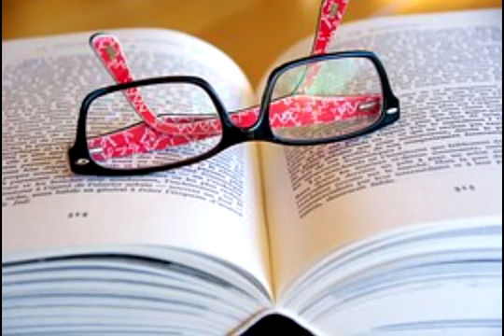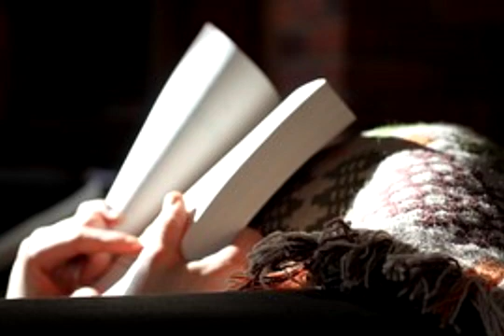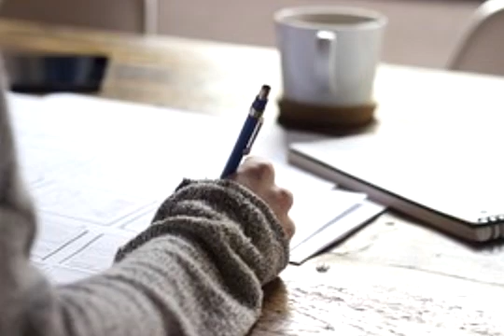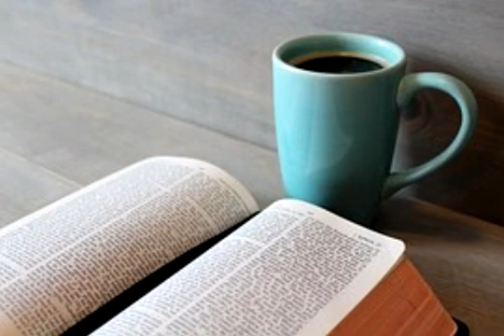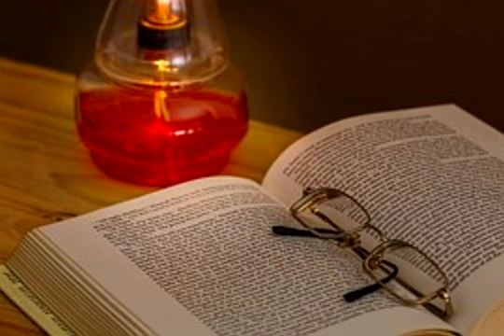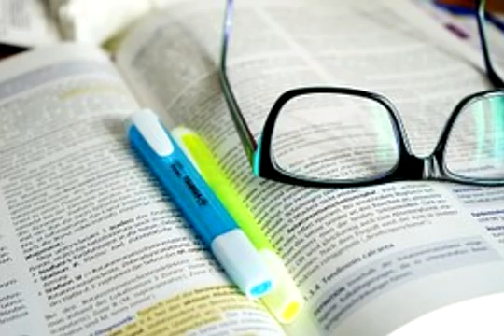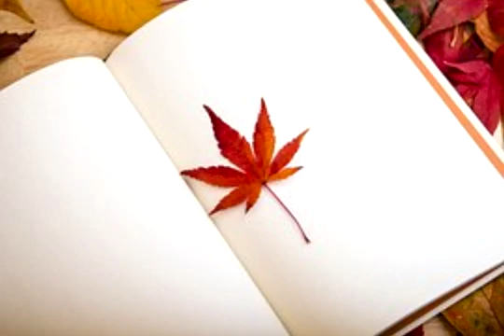Musica Per Studiare per concentrarsi , e Pioggia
Benvenuti! In questo canale troverete Musica da Sottofondo, Musica per dormire, Musica Rilassante, Musica per Meditare, Musica Allegra , Musica Classica, Musica Romantica, Musica Zen  tibetana e sciamanica, curativa, Musica per Reiki, per massaggi e per lo yoga.